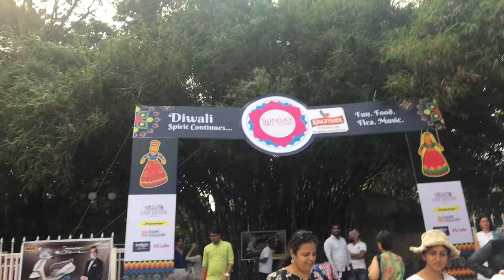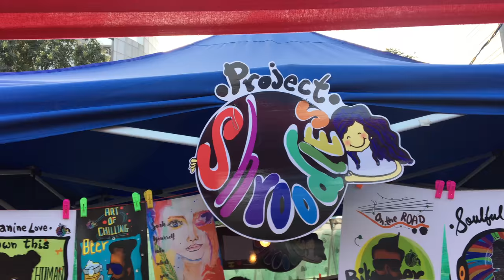BANGALORE - SUNDAY SOUL SANTE | Shot on OnePlus 6T | Captain Tuber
This video is about an evening at Sunday Soul Sante in Bangalore.